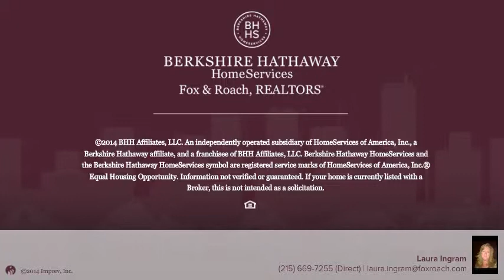5947 WOODRIDGE RD GREEN LANE, PA 18054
Laura Ingram Berkshire Hathway HomeServices, Fox & Roach - Doylestown
4 beds 2.1 baths